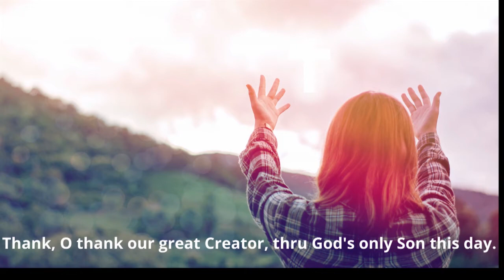Daily Bread for Hungry Hearts: Come to the Table. Conway FUMC. Aug. 22, 2021, worship.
Daily Bread for Hungry Hearts
           We continue our series "Daily Bread for Hungry Hearts," as we move through the sixth chapter of John, and share the "bread of life" together. To prepare for this week you are invited to focus on verses 35 and 41-48.  Pastor Dede will preach at all three in-person services and online.

Please let us know you worshiped with us today by filling out our online attendance pad